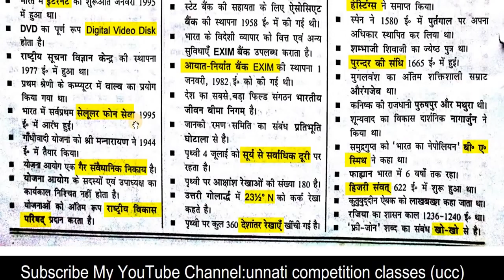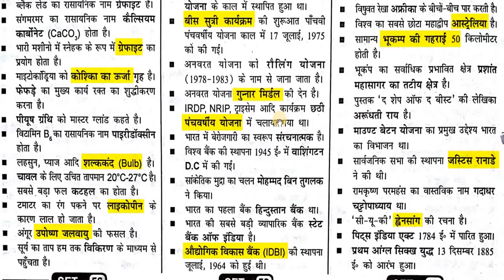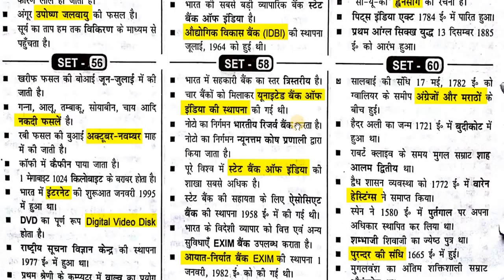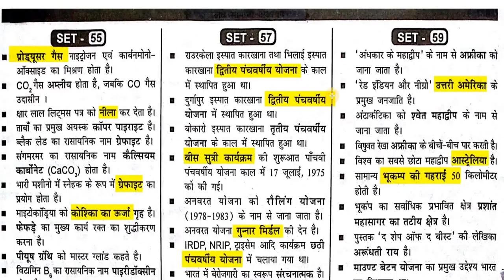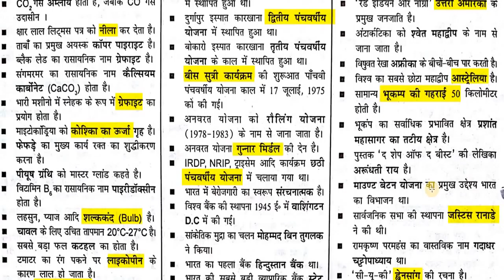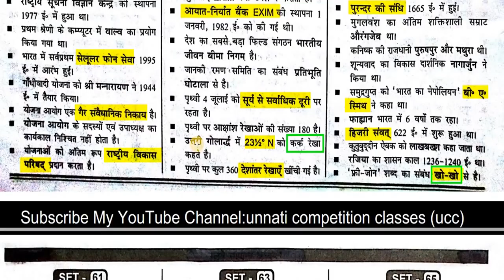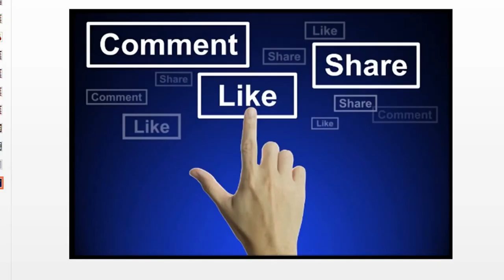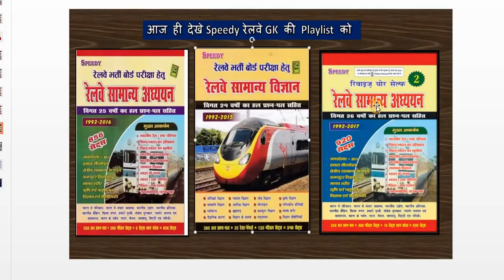Most Important Railway GK Questions SPEEDY BOOK Full HD